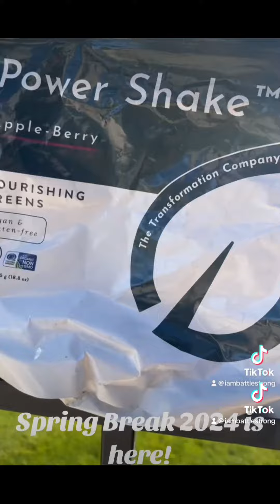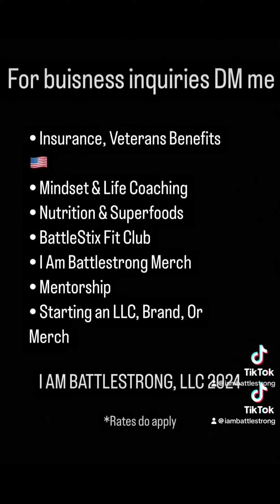Superfoods | Health Is Wealth | Secret Sauce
Apple Berry Review Power Shake 🤤🦾• Energy Levels • Equivalent to 6 micro OZ salad  🥗 • Reduce cravings sugar, caffeine • ￼Fuels your cells • Satisfys hunger You can use water, or your favorite healthy beverage of choice. I love to blend in mine. ￼Some of the Worlds #1 Top Protein you can find. Click link ⬇️